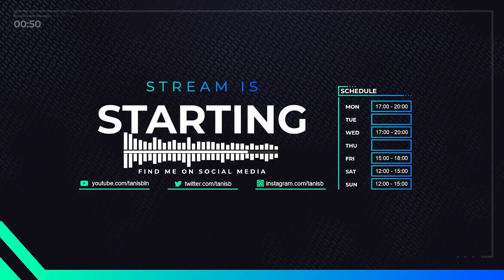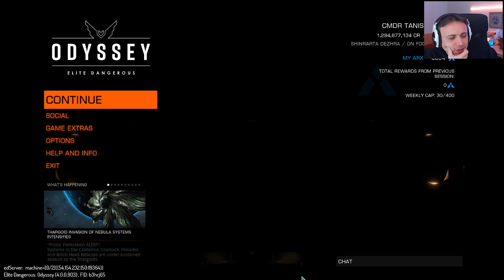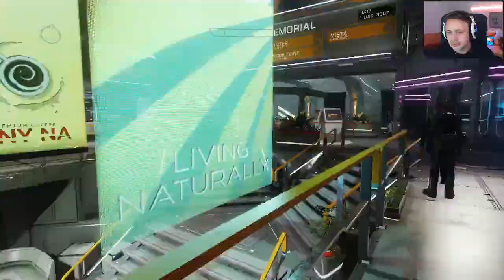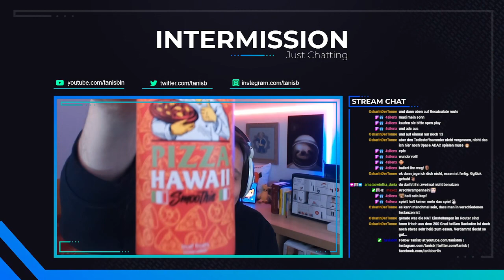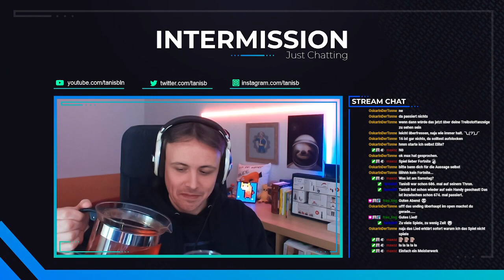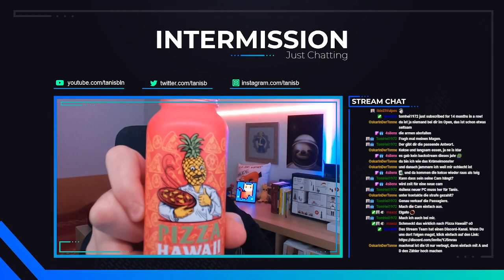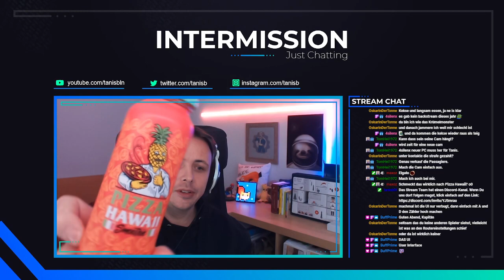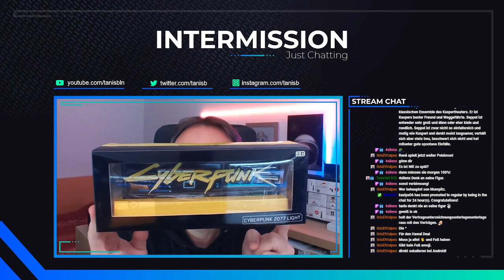[GER/ENG] Unterwegs im Weltall